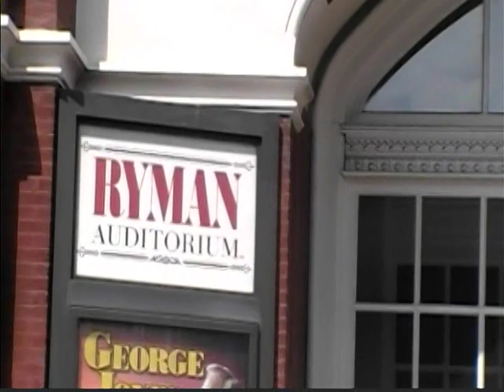CMA FEST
Country Music